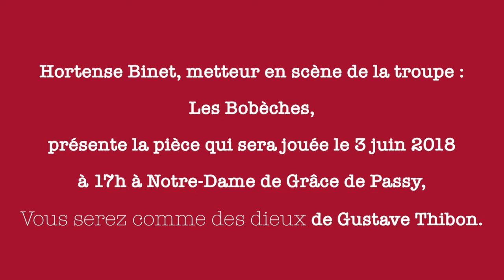Vous serez comme des dieux au théâtre le 3 juin !